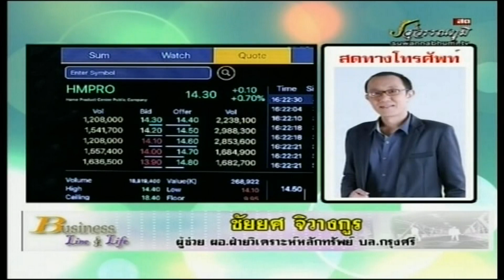ชัยยศ จิวางกูร 23-01-61 On Business Line & Life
ผู้ช่วย ผู้อำนวยการฝ่ายวิเคราะห์หลักทรัพย์ บล.กรุงศรี